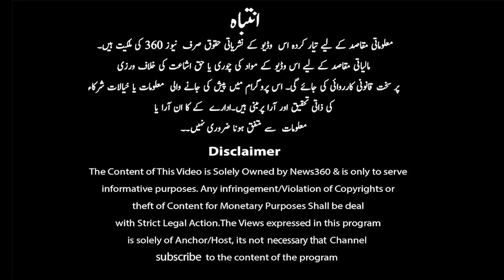Pakistan Mein khawaja Saraon Ke Haqooq | News 360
Breaking News: Pakistan Mein khawaja Saraon Ke Haqooq | News 360